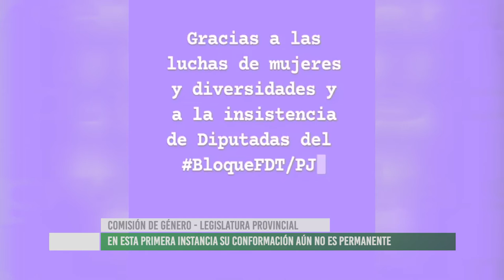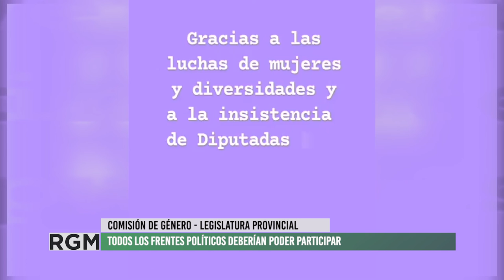Laura Chazarreta, diputada por FTD, nos cuenta sobre proyectos legislativos y la comisión de género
La diputada provincial por el Frente de Todos y Todas nos cuenta cuáles son los ejes de los proyectos de ley que están trabajando. Laura Chazarreta comenta sobre la constante demanda para que se incluyan los proyectos de la oposición en los índices de las comisiones. Esto último para poder garantizar un tratamiento democrático y representativo de las propuestas que surgen en la Legislatura de Mendoza.
Además, la conformación de la Comisión de Género ya está aprobada. Se prevé que esté conformada por diez diputadas en el corto plazo.